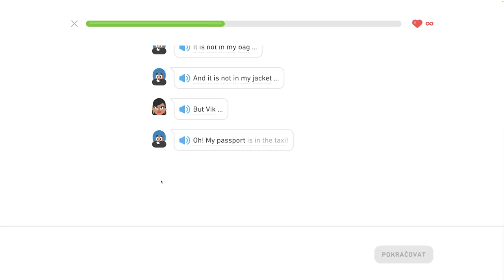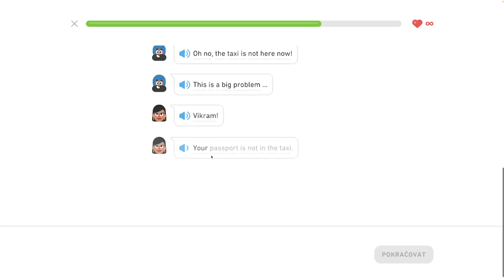🇺🇸 S1, J5 - Cestovný pas